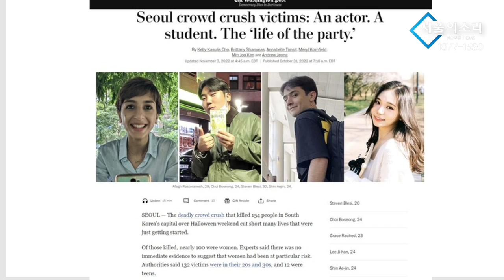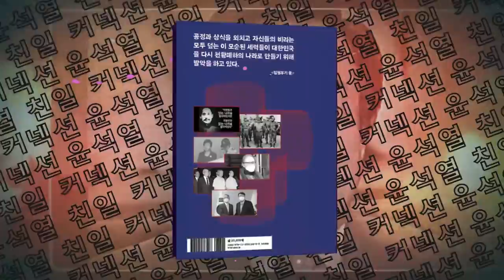이태원 참사, 마약 단속과 관계 없다? ... 증거를 보여주마